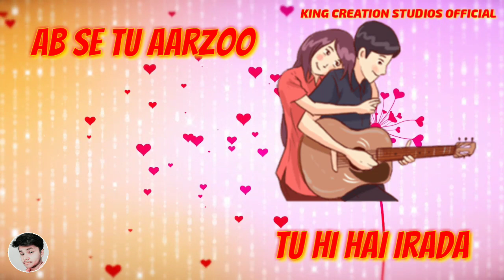Hath Tham Le Piya Love Feeling Whatsapp Status Video